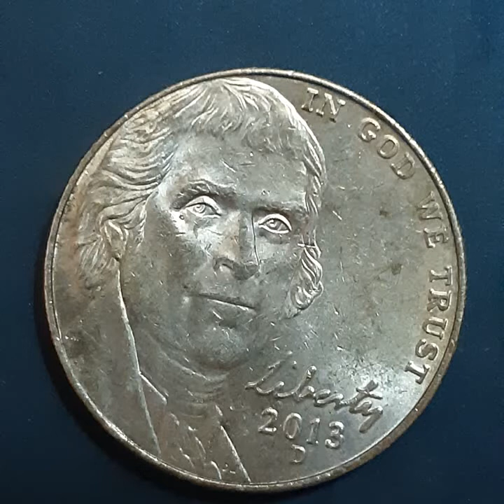FIVE CENTS 2013 D (1)